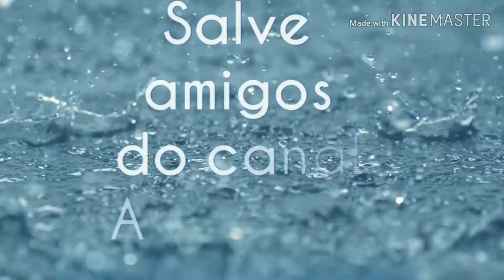DJI sempre a frente.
Obrigado a todos, cada like, comentário, e a cada compartilhamento,
é de muito valor, pra mim continuar em frente. afinal!!! esse é
UM CANAL FEITO PARA OS AMIGOS.